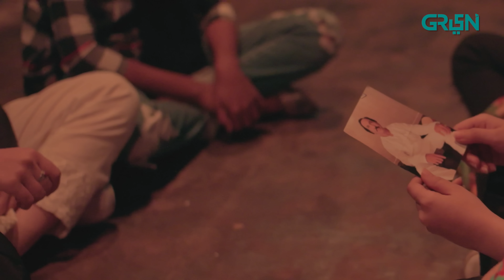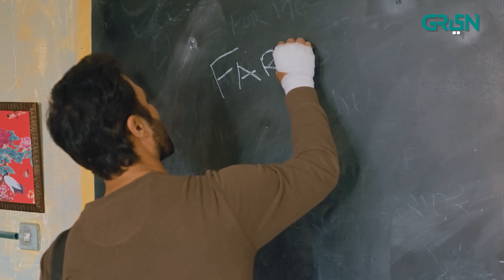Idiot | Episode 22 | Presented By Tapal Danedar & Jazz | 24th Nov 23 [ Eng CC ] Green TV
Writer: Kifayat Rodhani
Director: Anjum Shehzad
Presented By: ENTANNA PRODUCTIONS in association with MULTIVERSE ENTERTAINMENT

CAST:
Ahmed Ali Akbar
Mansha Pasha
Acid (as Buddy)
Atiqa Odho
Saleem Shaikh
Anjum Habibi
Laila Zuberi
Shamil Khan
Sadia Hayat
Sana Humayun
Sardar Nabeel
Sara Ejaz
Shumail Khattaq
Humbal Khan
Ayesha Saeed
Aleezay Rehman Baig
Misha Kazmi
Sabir Khan
Arsalan Khalid
Rehan Khan Jadoon
Mahsoon Nadeem
Salman Khattaq
Muraad Jamali
Intezar Hussain Butt
Mashal Karim
Babar Abdul Wahid
Fahad Zahoor
Anusheh Amir
Saeed Anwar
Mushtaq Nadeem
Atif Shah
Zia Khan
Sanaya Khan
Raphael Atiq
Shahmeer Alam
Faqeer Husain
Humraz Hussain
Khubaib
Ayaz Khan
Saquib Ahmed
Qamar Abbas
Raja Zaheer Iqbal
Faisal Ali Khan
Affef Ali
Ali Masood
Arshad Khan
Sabina
Raja Billal
Dilldaar Khan
Shazad Mughal
Muhammad Jama
Imran Afzal
Mizna
Abdullah

Child Artists
Eshan Ghazanfar Geelani
Mustajab ul Hassan
Hatif Raza
Ahmed Ali

Digital Editors:
Gulsher Gopang
Zohaib Hasan Shaikh
Husnain Muavia

Digital Graphics:
Muhammad Zeeshan
Nabeel Green